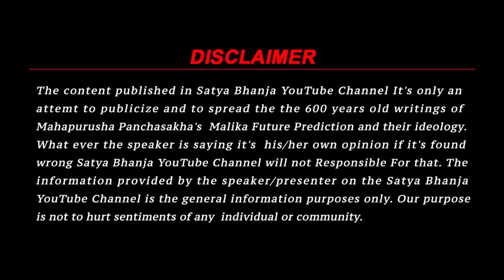Malika Bachana about Aruna Stambha